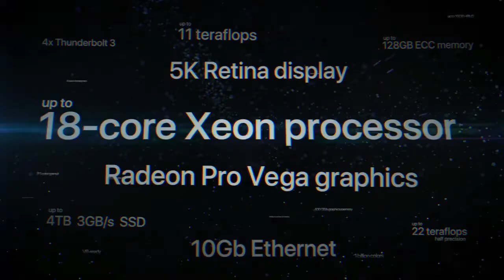Introducing iMac Pro Power to the pro Available in DEC 2017 — Apple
This is iMac completely remade for the professional user with the most powerful collection of workstation-class graphics, processors, storage, memory, and I/O of any Mac ever.Packed with powerful technologies for the creative professional. The new iMac Pro. Power to the pro